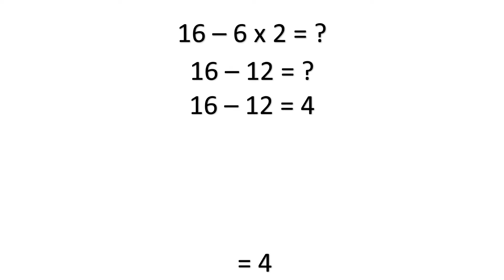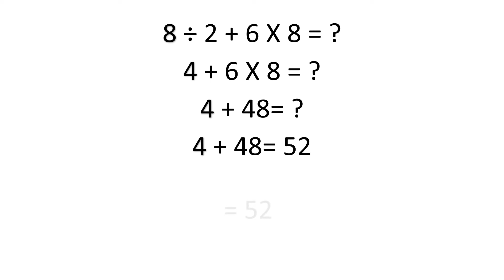BODMAS | Key Stage 2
Try to solve the math problems in the correct order.